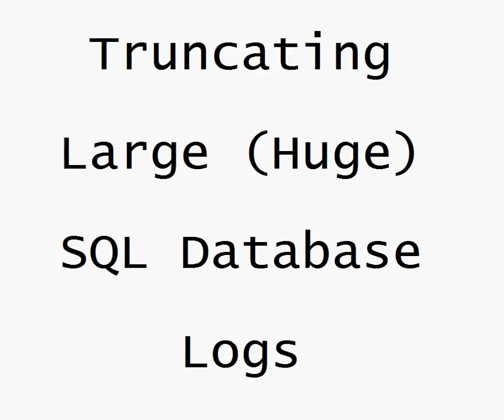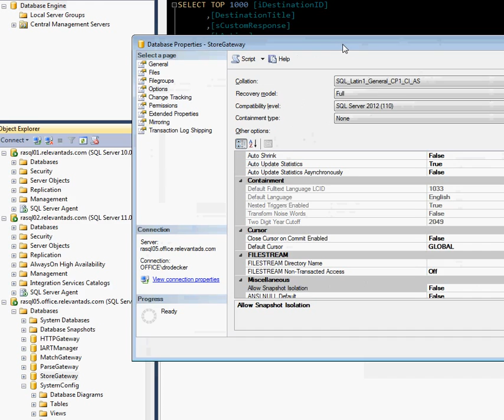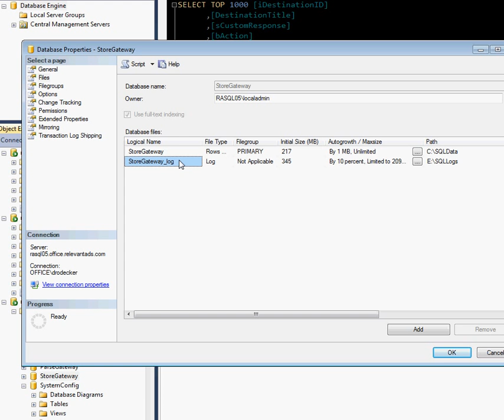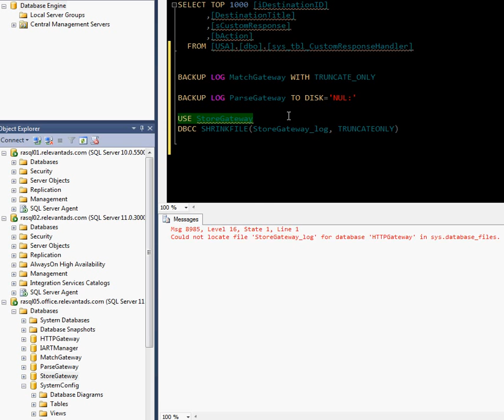Truncate Database Log Files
Truncating Large (Huge) SQL Database Logs in SQL 2012.

** THIS SHOULD ONLY be done is you are okay loosing data should your data disk go bad.  Not recommended for high-integrity data. **  Recommended for a temporary queue system.

First change recovery model to
In Enterprise Manager, right click on the db Properties
===› Option
 ==› Recovery
change:
 Full ==› Simple

Then run the following:
DBCC SHRINKFILE( DATABASEName_log, TRUNCATEONLY)

The nice thing about this method is that it goes extremely fast; the operations are sub-second, as compared to backup operations which take very long.  This is helpful when taking on urgent out of disk space issues.